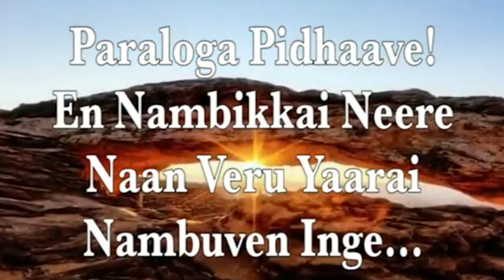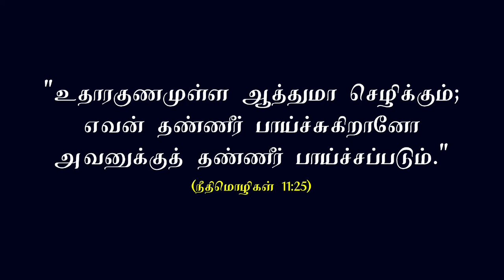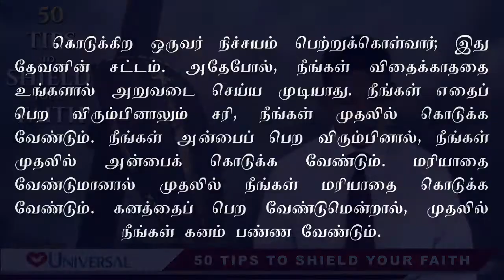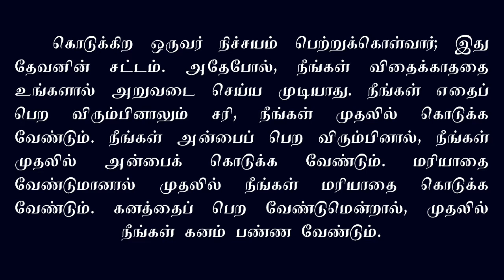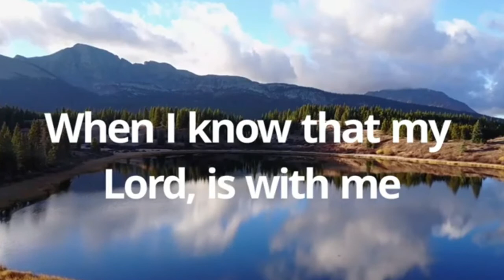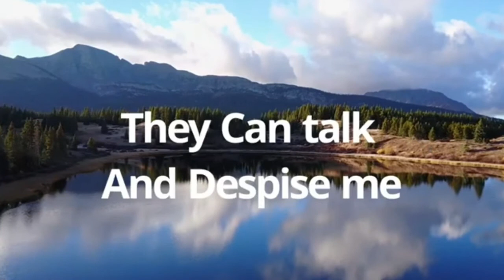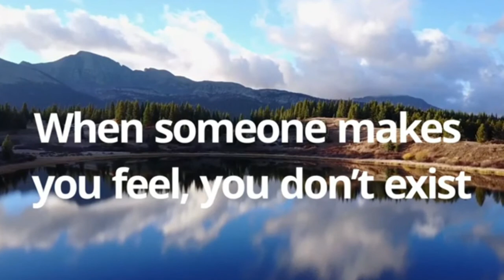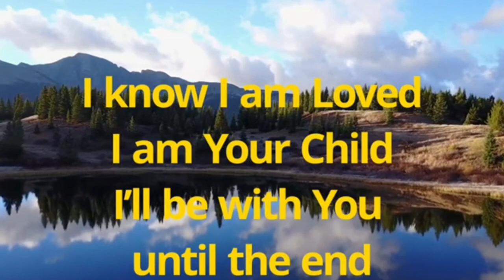குறிப்பு 47/Tip 47 - உங்கள் விசுவாசத்தை பாதுகாக்க 50 குறிப்புகள் / 50 Tips to Shield your Faith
இந்த லிங்கை உங்கள் குடும்பத்தாருடனும், நண்பர்களுடனும் பகிர்ந்து கொள்ளுங்கள்.

04/11/2021

குறிப்பு 47: "உதாரகுணமுள்ளவராக/தாராள மனப்பான்மையுடன் இருங்கள்".
Tip 47: BE GENEROUS.